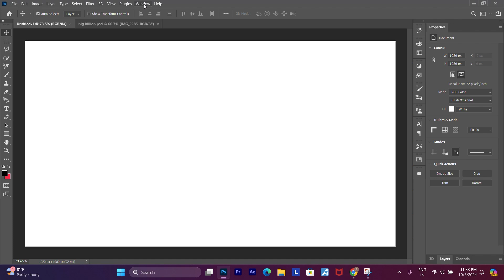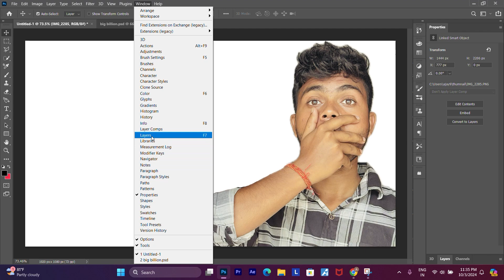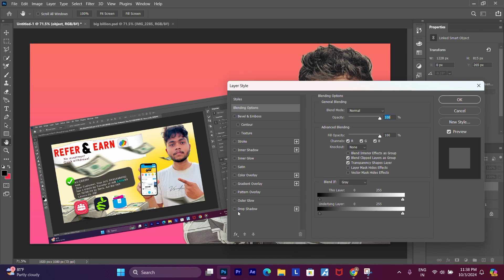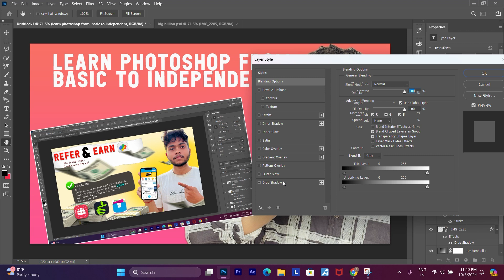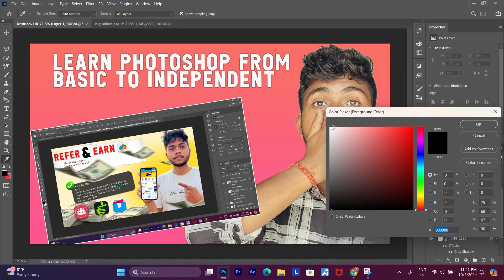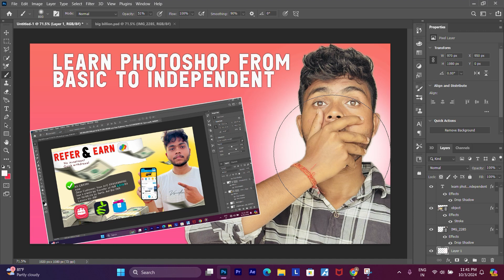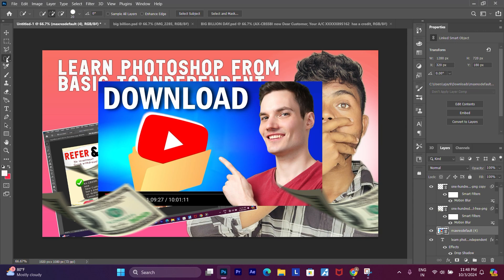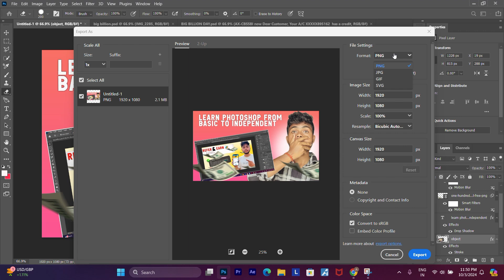How to Make Thumbnail in Photoshop From Intro !